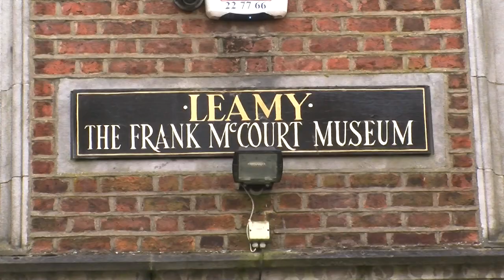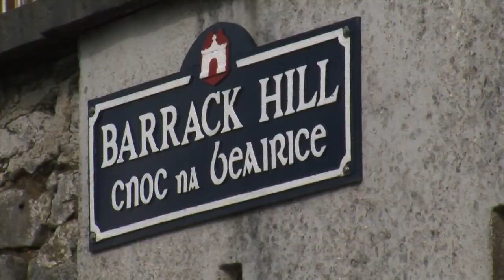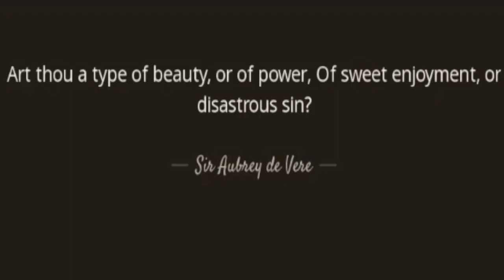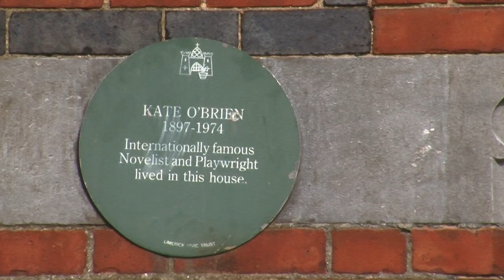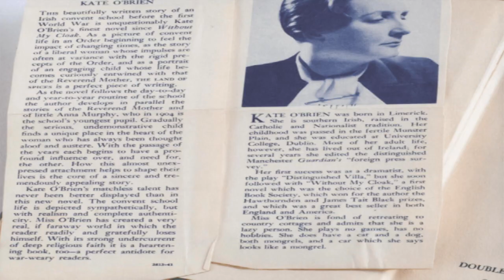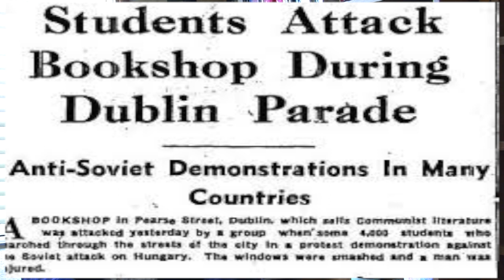Group H - Limerick's Literati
Group H - Mary Immaculate College's Department of Media and Communications Fourth Year Media students documentary on famous Limerick Writers.